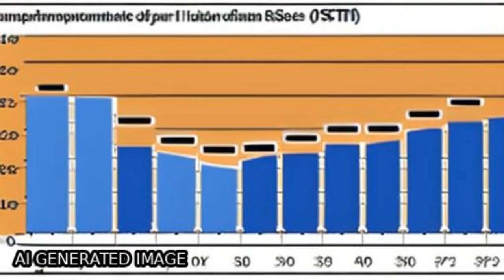Assessment of coral reef thermal stress over India based on remotely sensed sea surfa... | RTCL.TV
### Keywords ###

### Article Attribution ###
Title: Assessment of coral reef thermal stress over India based on remotely sensed sea surface temperature
Authors: Mohit Arora, Ashwin Gujrati, Nandini Ray Chaudhury, Prakash Chauhan ,and Ramesh Chandra Patel

### Video Timestamps ###
0:00:00 - Summary
0:00:55 - Title
0:01:01 - Tail
0:01:05 - End